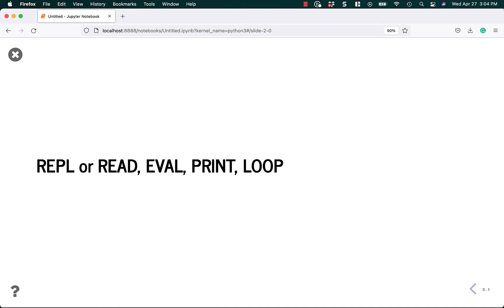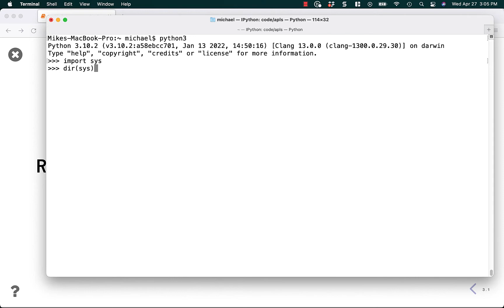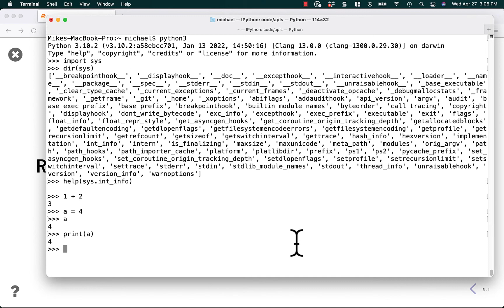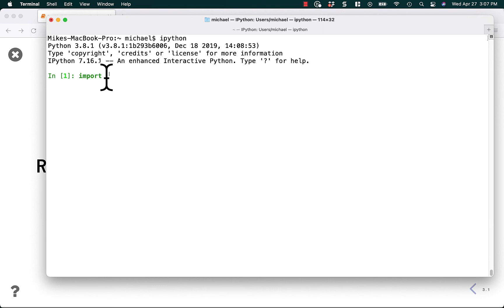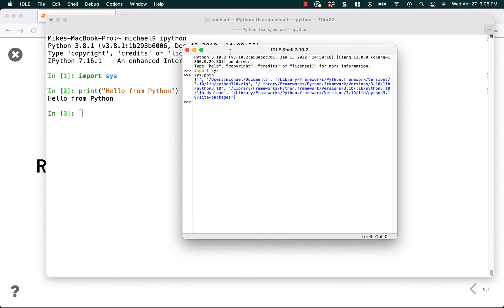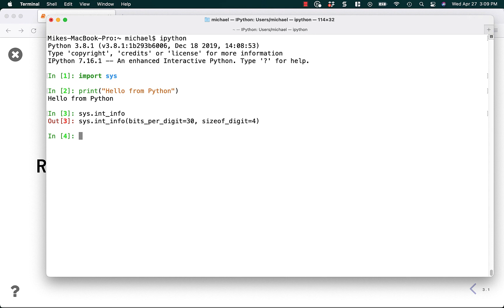Python 101 - The REPL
In this tutorial, you will learn what a REPL is and why it is useful.

I also show you a couple of alternative REPL environments in this tutorial, such as IDLE and IPython